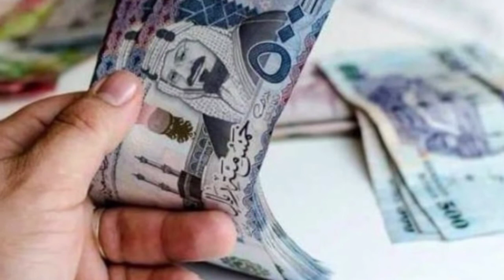saudi update | golden chance for getting prizes for pakistanis in saudi arabia